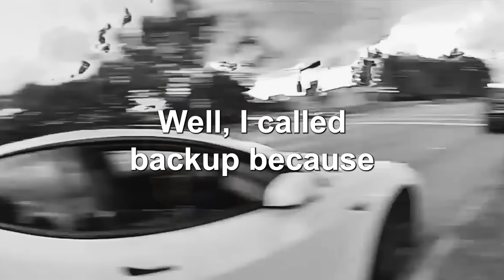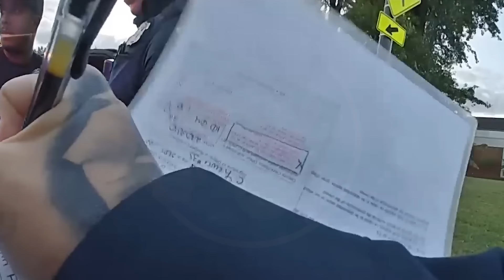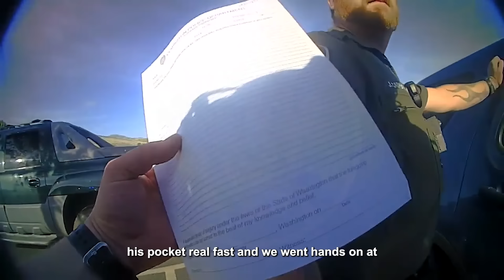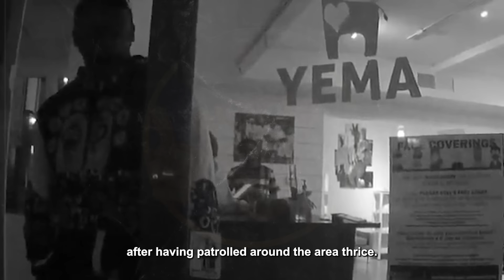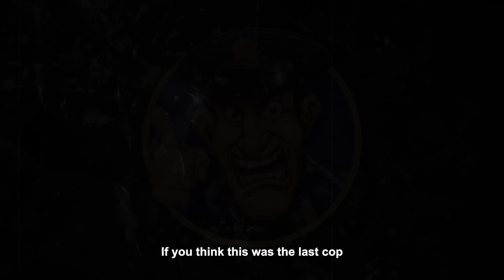When Idiot Cops Get Served INSTANT KARMA..